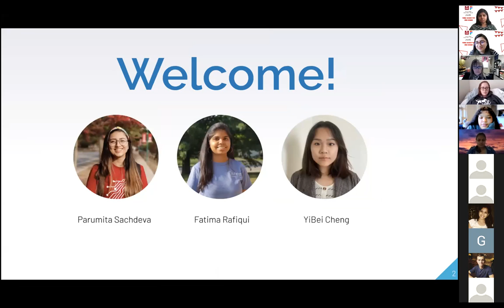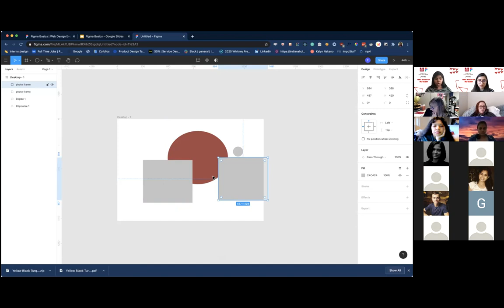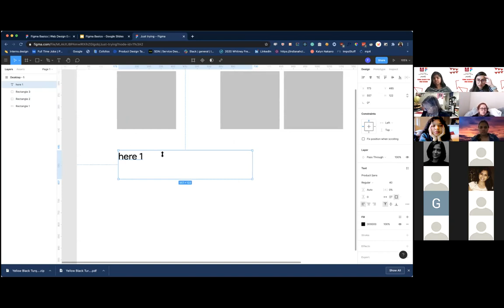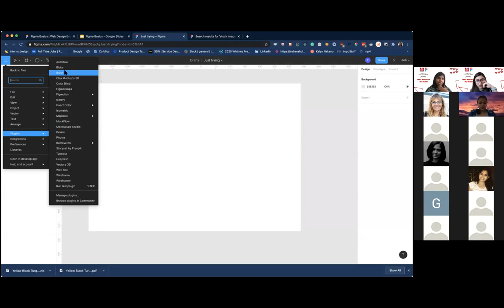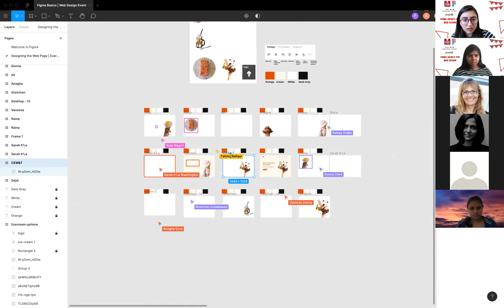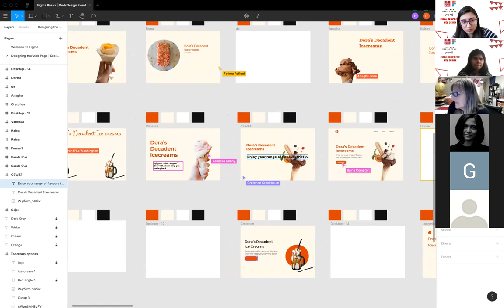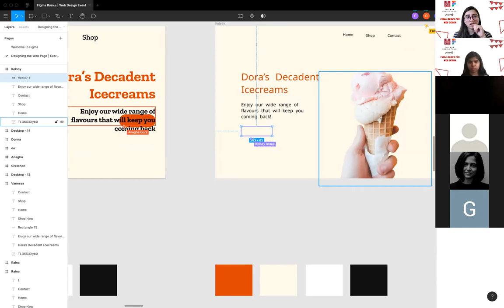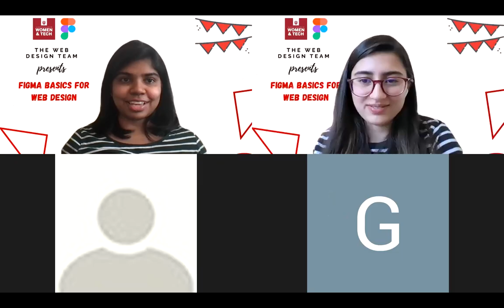Figma Basics Event